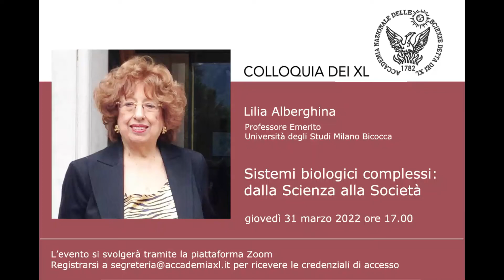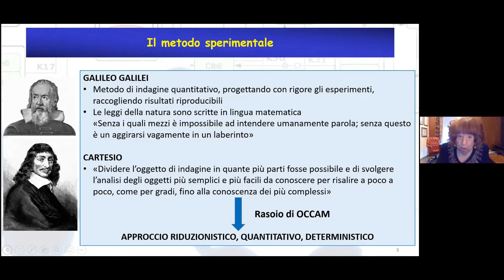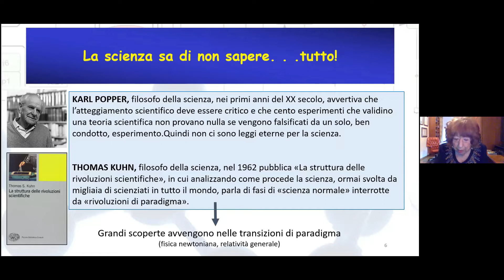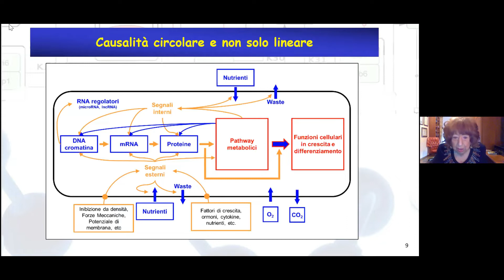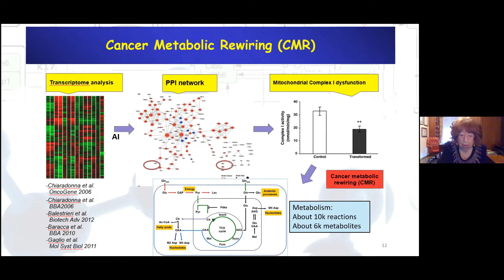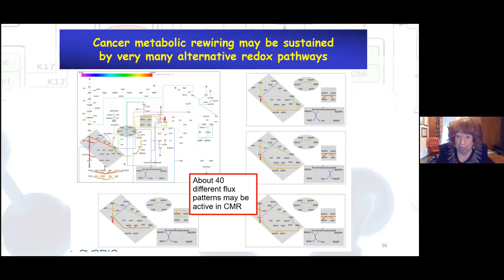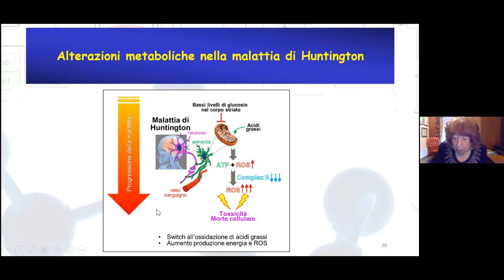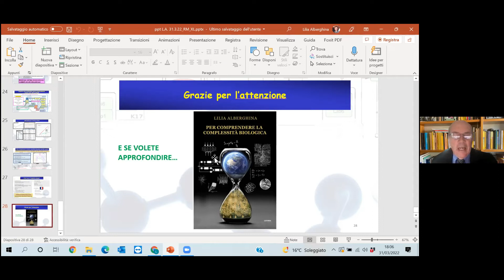Accademia delle Scienze detta dei XL - Colloquia dei XL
Lilia Alberghina
Sistemi biologici complessi: dalla Scienza alla Società

Lilia Alberghina, emerito di Biochimica dell’Università di Milano Bicocca sul tema Sistemi biologici complessi: dalla Scienza alla Società. Lilia Alberghina ha dato un contributo rilevante nello sviluppo delle Biotecnologie nelle università italiane. Successivamente ha fortemente promosso la crescita della Systems biology e della Systems metabolomics. Le sono stati conferiti il Premio Feltrinelli dell’Accademia dei Lincei (1986); la Laurea honoris causa in Biotecnologie Molecolari e Industriali dalla Università di Napoli Federico II (2012) e l’“Ambrogino d’oro” dal Comune di Milano (2010).

Secondo T.S. Kuhn, la scienza procede per cambiamenti di paradigma. Ai nostri giorni, si sta realizzando il passaggio, nelle scienze della vita, dal paradigma riduzionista a quello sistemico. Il primo, che ha teso a caratterizzare, al meglio delle tecnologie analitiche disponibili, tutti i componenti molecolari dei viventi, è riuscito solo a farci comprendere le basi molecolari di controllo delle funzioni più semplici (es. sintesi proteica), ma non di molte malattie multifattoriali, per cui mancano ancora farmaci risolutivi ed, in genere, il controllo di tutti i processi biologici industriali richiesti per “climate change” e “sostenibilità ambientale”. Il paradigma “sistemico”, per cui le funzioni del “sistema” risultano, in modo spesso inatteso, come “proprietà emergenti”, richiede una innovativa interazione tra analisi sperimentali, anche su base “omica”, ed elaborazioni computazionali, sia modellistiche che di integrazione, attraverso AI, dalla valanga di dati oggi disponibili. Fisici ed ingegneri hanno già sviluppato le basi degli studi sistemici, per cui la “systems biology” risulta necessariamente fortemente multidisciplinare, su scala Big Science. Verranno discusse alcune delle recenti novità sulle basi molecolari di cancro e neurodegenerazione e l’importanza che questo nuovo paradigma scientifico può avere anche per la ripresa economica e sociale attesa dopo la pandemia.